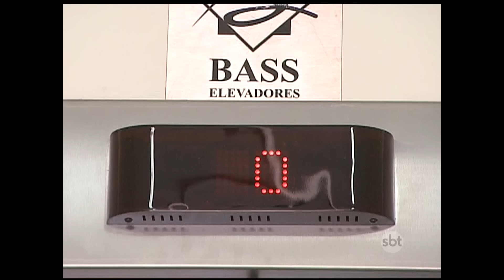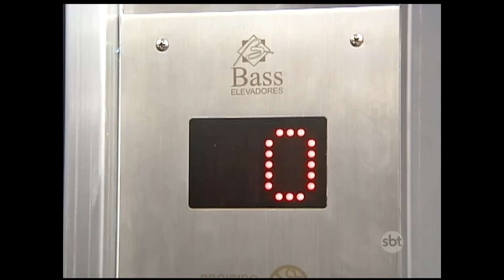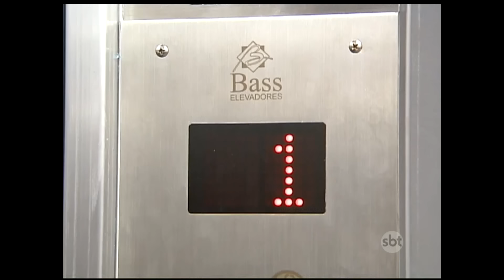Câmera Escondida: Bichos no Elevador